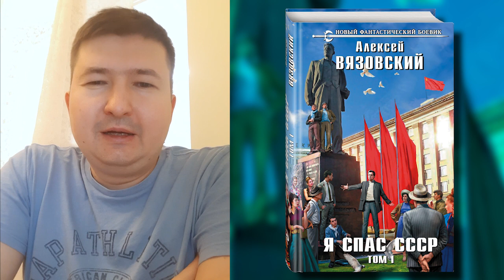Алексей Вязовский о книге «Я спас СССР. Том I»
Второй шанс пожилого учителя истории. Его Родину уничтожили, его народ вымирает. Пути назад нет, надо спасать страну. Волей случая герой оказывается в 1964 году. Самый конец хрущёвской эпохи. Это именно та точка, где были сделаны первые шаги к развалу Союза. Но хватит ли герою сил и находчивости, чтобы это изменить?